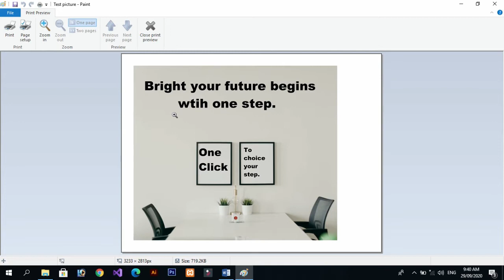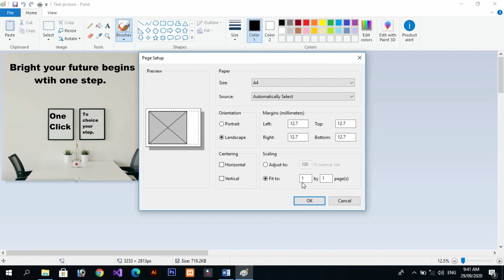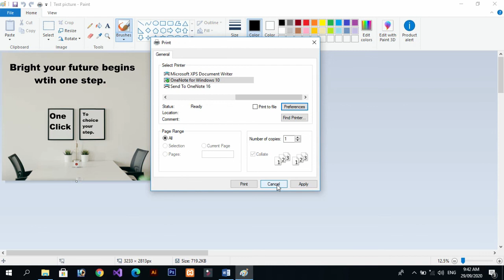How to print a file in MS Paint | Presented by : First Link Computer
How to Print a file in MS Paint

Simple Steps to Print a file in MS Paint
1.  Open a File in MS paint
2. Drawing and Coloring in  Working Area
3. Click the File menu
4. Click the Print Button
5. show the Print Dialog Box
6. Checking the Printer Selecting, Page size, Page Orientation, Page Margin and Other related to Print the File
7. Click the Print Button on Print Dialog Box
8. Print from the Printer in the form of Hardcopy is in front of you.